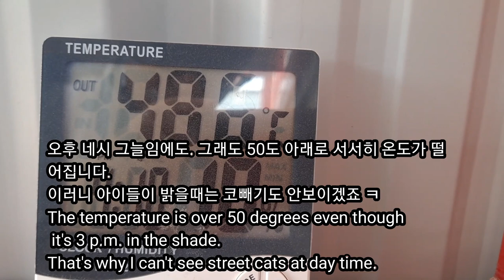사우디 ep115] 죽은 줄 알았던 아이가 돌아왔어요😀 A stray cat whom I thought died came back after 3months